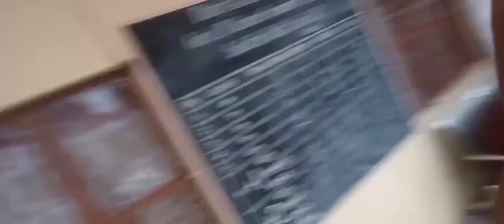सुबाथू मेला में vlog shoot😜D.spot_rider को देख कर fans हुए पागल😲subscriber ही subscriber😂